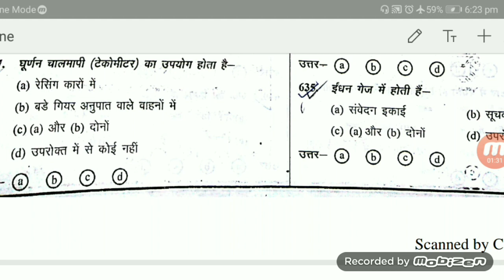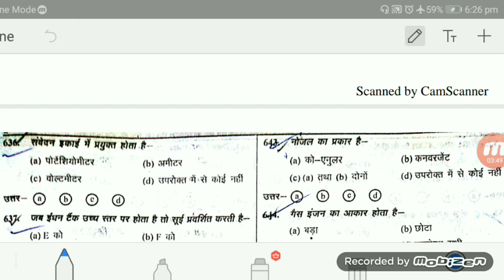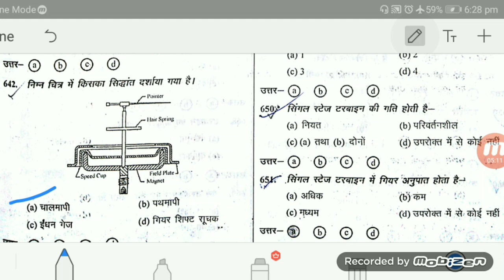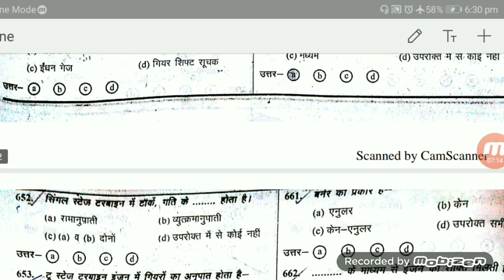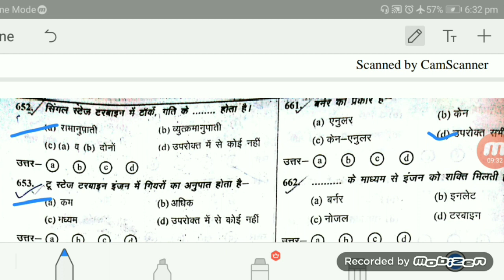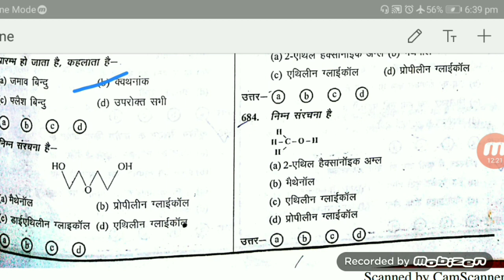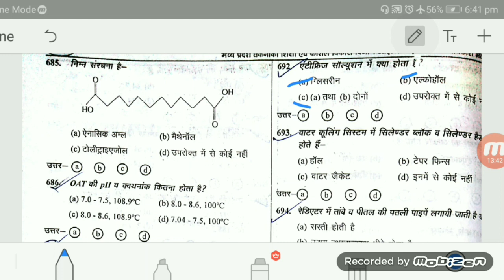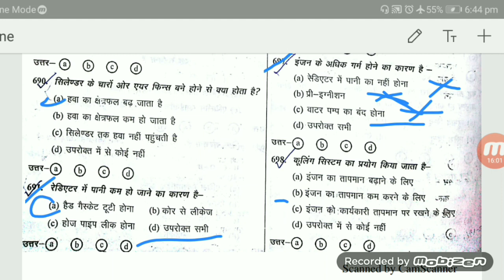Diesel mechanic for alp by smart study tricks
hi dosto mai is vedio me diesel mechanic ke priveous year me aye hue Questions ko karwaya hu agr ap logo ko mera ye vedio achha lage to apne dosto ke sath share kariye.